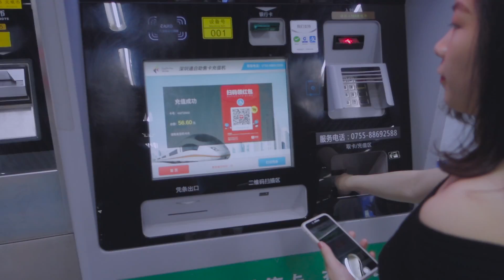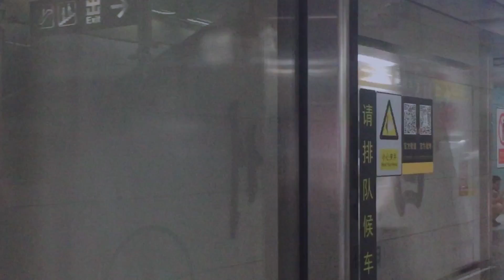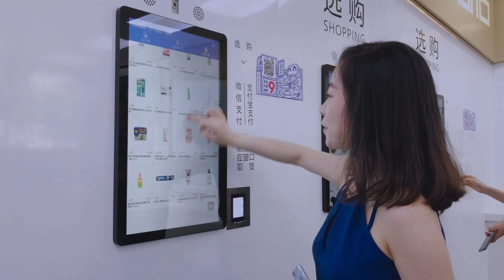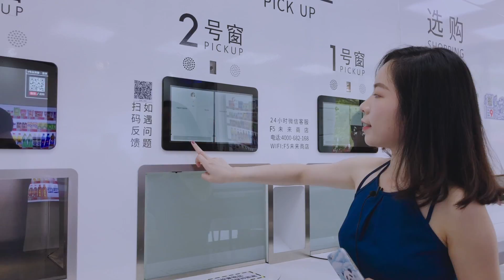Share City Life with Zhiyun Smooth 4 in Shenzhen | By Mia Tam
Maybe some of you want to know the daily life in China. And some of you may know that Zhiyun has a Shenzhen office. In this video, Mia, a cryptocurrency girl, will show us the daily life in Shenzhen with her new Zhiyun Smooth 4 gimbal. Let's go!